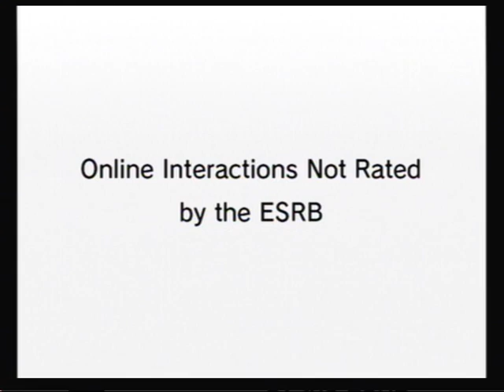capture card test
well i hust got a capture card be expecting a machinima soon very soon but this was just  a test
*idk wat happened to the video towards the end*